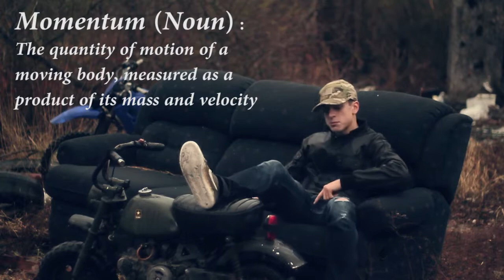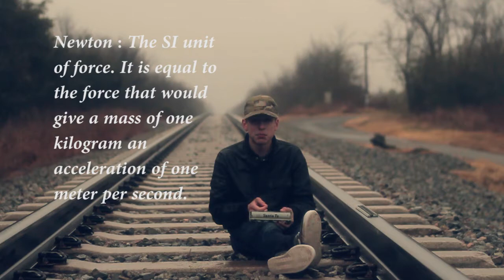Momentum - Ryan G. / Logan C.